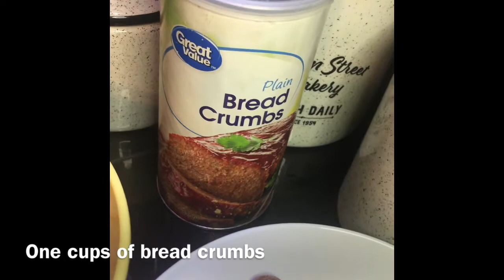How To Make A Delicious chicken fries appetizer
This appetizer is so delicious and easy to make it ,if you want you can makes it with the beef or turkey too.
Ingredients :
1- two pound chicken Brest
2- two pound cherry potatoes
3- one cups purpose flour
4- one cups bread crumbs
5- 4 eggs
6- spices ( salt, black pepper ,garlic powder ,paprika ,cujan,turmeric.)
7- kabob sticks
8- oils
How to prepare :
first add all the spices to the flour and bread crumbs its optional whatever you like it.
Then mix the eggs and add some spice too ,its optional too
then dipping the chicken to the eggs then to the flour then back to the eggs and bread crumb .
How to cooke : turns on the heath then add oils on the pan wait until the oils hot then drops the sticks on it.